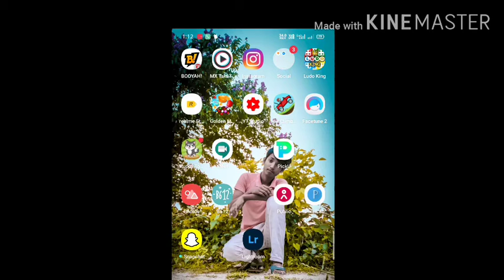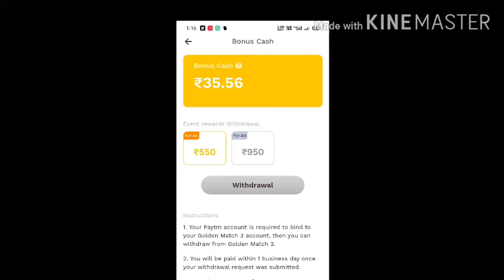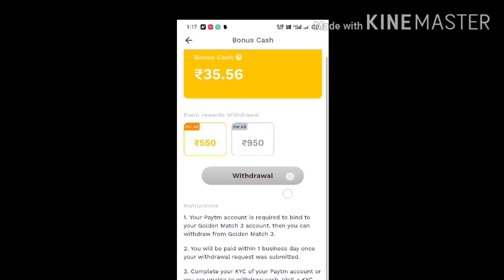golden match 3 se free ma taka kamae